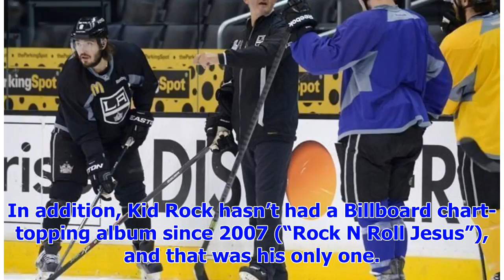[Breaking News]The NHL name Kid Rock as the star of action games; Twitter said what the Puck?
Brian Sevald via Getty Images 310 42 The National Hockey League’s excited announcement that Kid Rock...